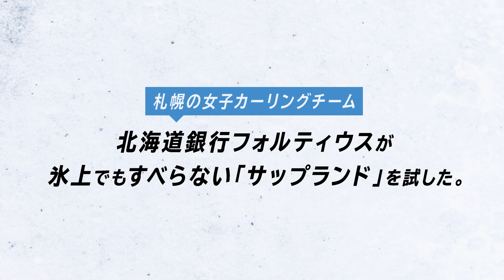氷上 でも 、 すべらない。ウィンターブーツ「サップランド」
北海道と ポートランド から 生まれた ウィ ンター ブーツ『サップランド』 シリーズ に 新作 が登場し、「氷上の プロ 」 であり 、 冬の 自然 環境が 厳しい 札幌を 拠点に 活動 している女子カーリング チーム 「 北海道 銀行 フォルティウス 」 が すべらない を 体験！